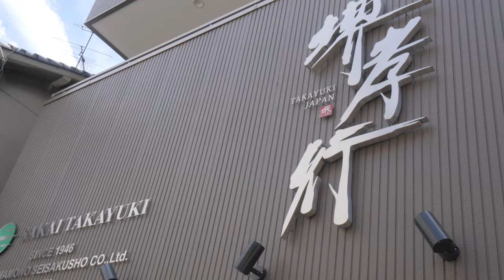Meeting The Japanese Chef Knife Artisan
Meeting Anryu, Ikeda, Camou, Saji, Kato, and Yu Kurosaki while traveling through Japan.